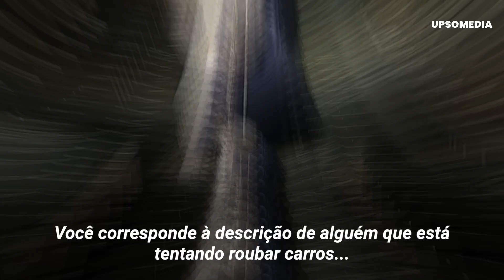Aplicou nele um golpe digno do UFC | Positivo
Imagine que você está indo para o trabalho e se depara com um policial que pede para você parar.
Até aí tudo bem, você tenta colaborar e fica muito confuso quando, do nada, vê como o mundo vira de cabeça pra baixo e você bate a cabeça direto no concreto.
Bem, Tyler Canaris sobreviveu a isso, terminando com vários ossos quebrados e traumas que ficarão com ele para sempre…